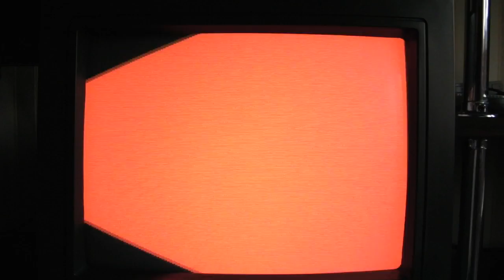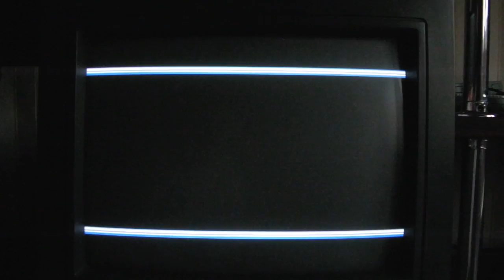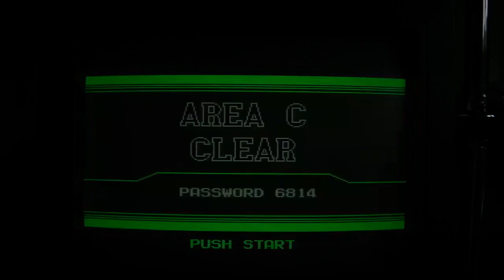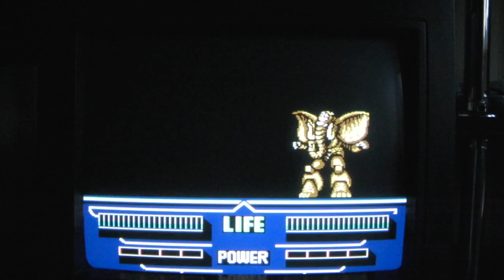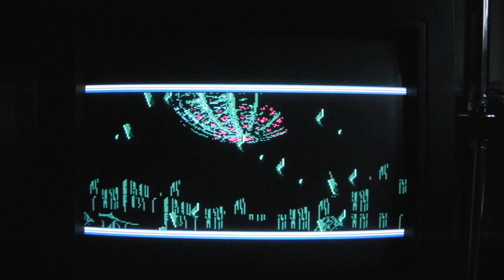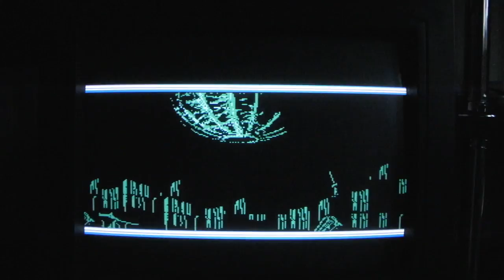Choujin Sentai Jetman let's play - Famicom CRT Gaming (Commodore 1084S setup)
鳥人戦隊ジェットマン
1991, Natsume.
Setup: Nintendo AV Famicom NESRGB Modded + Commodore 1084S P1 RGB monitor (15kHz)